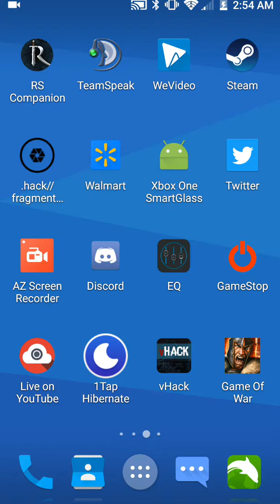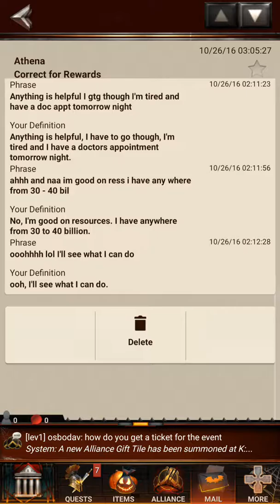Game of war over 1m gold coins!! Lots of loot must watch